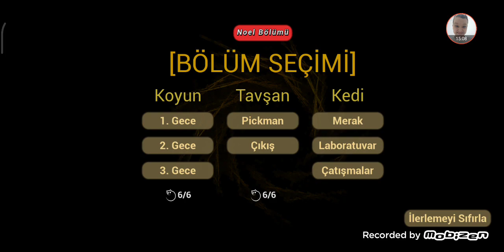lanetli bebek Noel bölüm